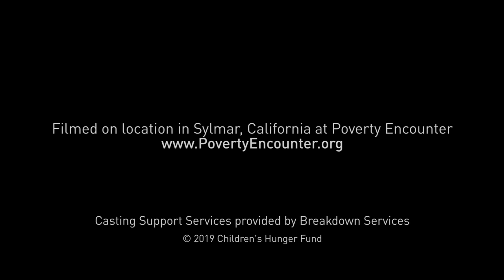Mystery Island Missions Moment with Children’s Hunger Fund Day 3 [Short Version]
At Mystery Island VBS, your kids will explore five different countries, discovering that everyone is a treasure to God. They’ll also learn about children living in poverty around the world and ways to make a difference. On Day 3, they’ll learn about a child in Nepal.